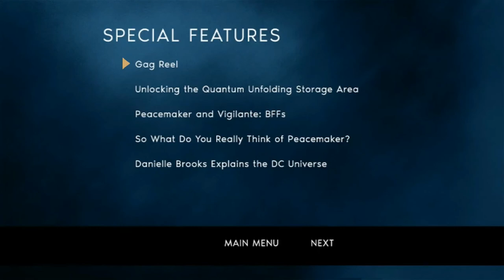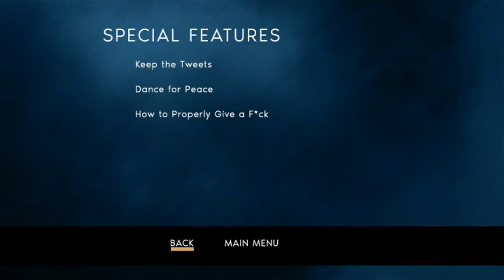Peacemaker: The Complete First Season (2022) DVD Menu Walkthrough